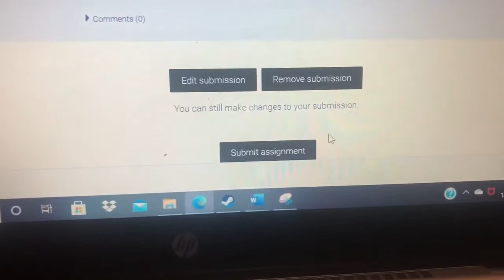58 Slides In, 2 Combined PowerPoints (AYIR: 18/11/20)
Harry subsequently slept for a thousand years before he was woken by a handsome Prince (who looked like the spitting image of Danny DeVito) in the year 3020.

He single-handedly discovered time travel and traveled back in time to the 18th of November, 2020 (his time machine broke right before he realized he could’ve skipped the rest of this b***ard year).